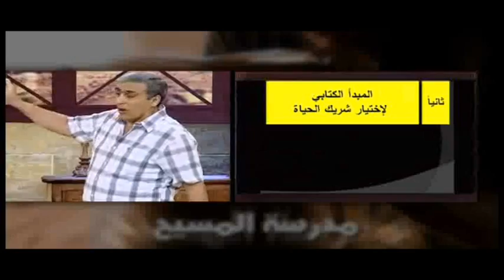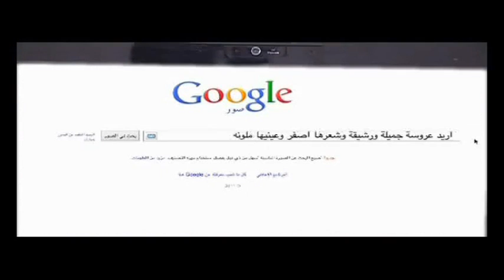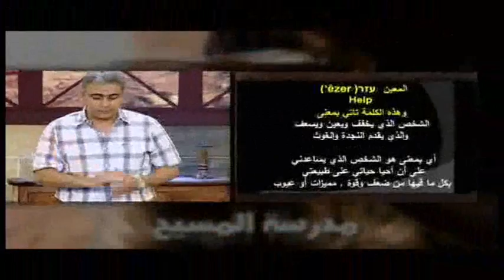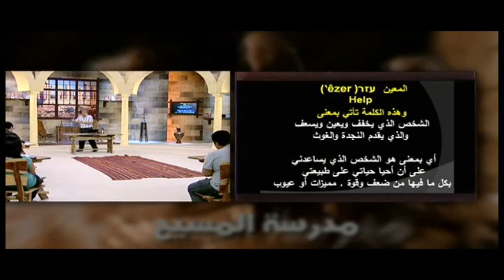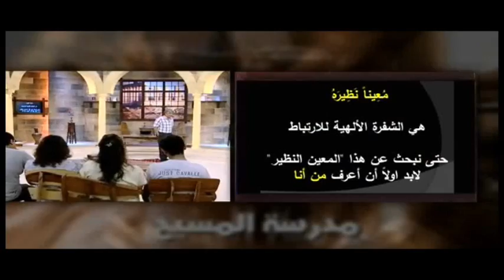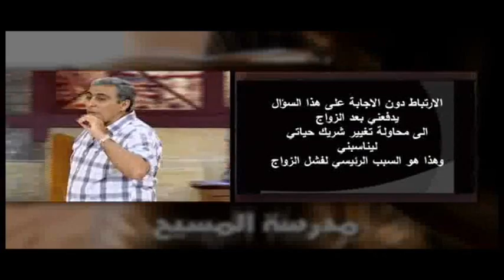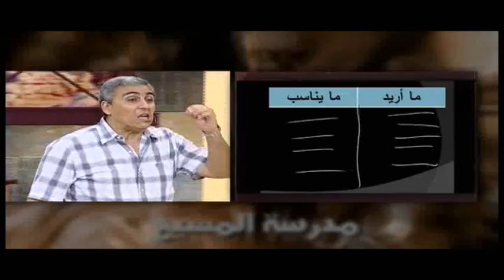الحلقة الثالثة من دراسة اختيار شريك الحياة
مدرسة المسيح - إختيار شريك الحياة - القس سامح موريس